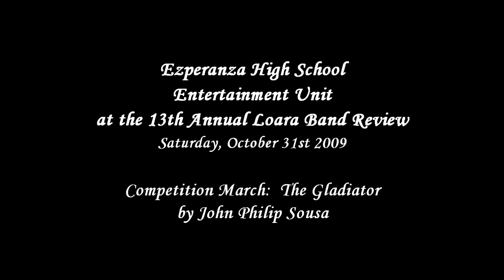Esperanza HS - The Gladiator - 2009 Loara Band Review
From Anaheim, CA
Esperanza High School Entertainment Unit Marching Band performing their march entitled The Gladiator by John Philip Sousa at the 13th Annual Loara Band Review on Saturday, October 31st 2009.

Scores Class 4A
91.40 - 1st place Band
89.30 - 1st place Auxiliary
79.10 - HS Military Drum Major